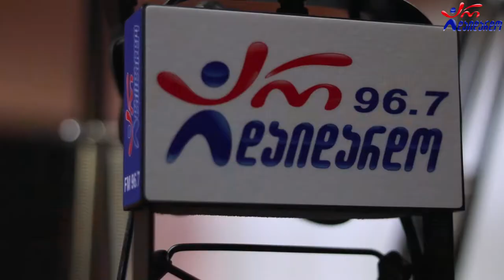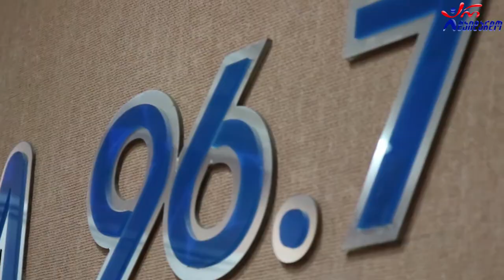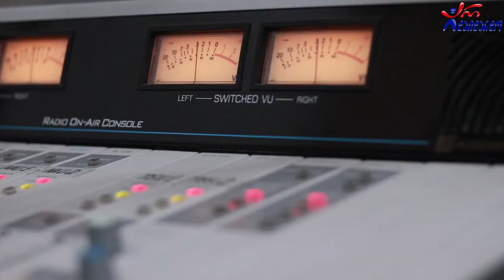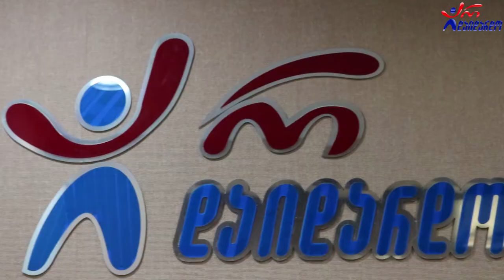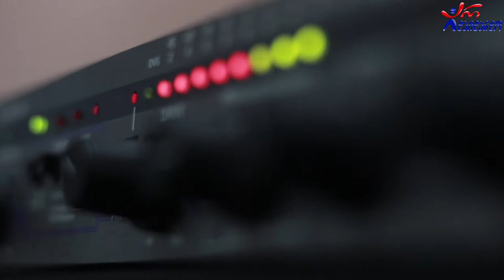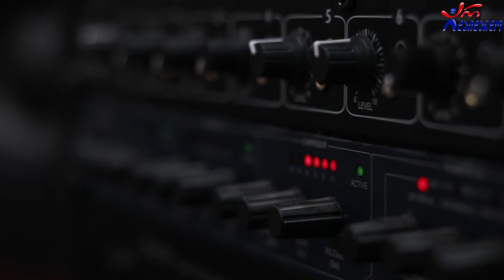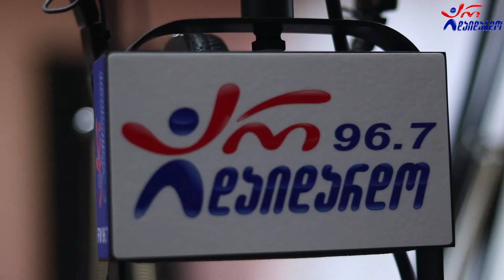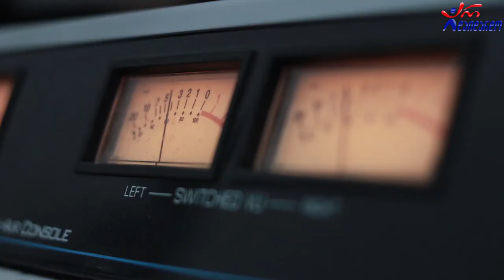მაესტრო & ირაკლი ჯიქია. გადაცემა "რადიო დუეტი". 19.03.2021. ვიდეო კოლაჟი / Maestro & Irakli Jiqia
2021 წ.  19 მარტი
☛ პარასკევი - 17:00. გადაცემა "რადიო დუეტი თაკოსთან ერთად". სტუმრად მაესტრო და ირაკლი ჯიქია. ვიდეო კოლაჟი